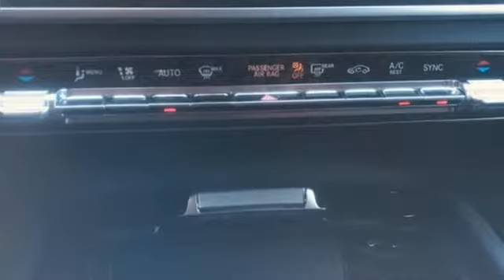New 2020 Mercedes-Benz GLS Annapolis MD Baltimore, MD QL050416 - SOLD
Year: 2020
Make: Mercedes-Benz
Model: GLS
Trim: GLS 450
Engine: V6
Transmission: 9-Speed Automatic
Color: Black
Stock #: QL050416
VIN: 4JGFF5KE3LA050416

Address:
324 Sixth St